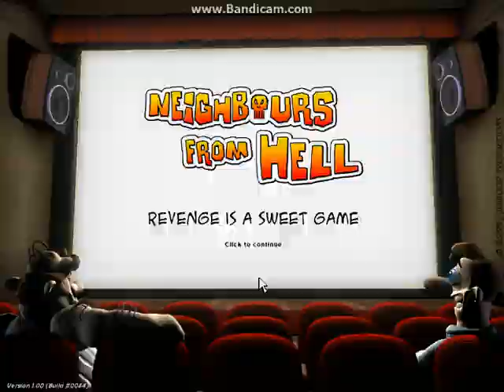Neighbours from Hell 100% S3 E1 Laundry Day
Season 3
Episode 1: Laundry Day
Welcome to the Season 3, Woody, the holder of 2 Golden Neighbours! It's time to put your skills into a serious test. The next episodes will be unforgiving, mind boggling and huge.
Your official welcome into the 3rd Season is the hardest episode in the game. But don't worry, you're not alone in your misery, Mr. Rottweiler has some trouble cleaning all his dirty rags, so why not lend a hand?
Take a note of two new rooms: a basement, and a study. Oh yes, take a good look around the study, see any familiar faces?
First Susie the plant, then Wiggy the Piggy, and finally, even though he was a hungry bastard, Chilli the Parrot. Your neighbour feels no remorse, so there's no reason why you should feel guilty about what's to come in this episode, is that right?

An advice you seek? Yes, you should. Neighbour's new pet, a really nasty mongrel, keeps a tight watch in the living room. But why sneak when you can run? Especially when you can stall the neighbour in his cycle of activities, as he runs back and forth.
Do that often, but don't forget: to wake Woody from his heart attacking shock, you need to give him a new command. This can be hard, especially when you use an inventory item on a world object, as you have to reach for it once again. (example: 1:52) Practice makes perfect, and stall the bloody neighbour as much as you can, you're gonna need the extra time.